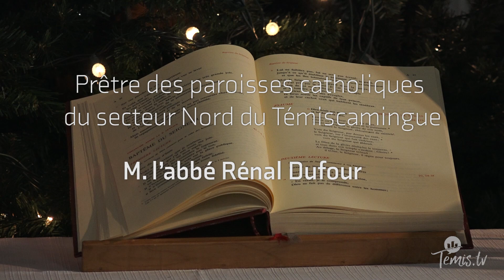Messe du 9 janvier 2022